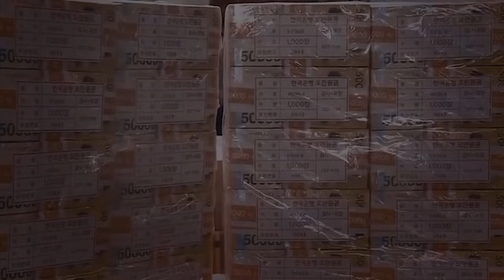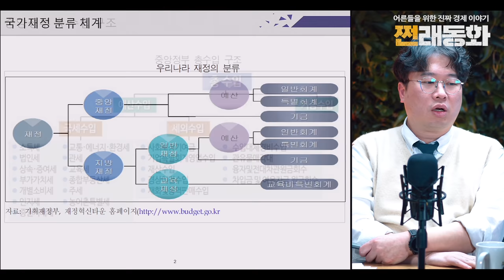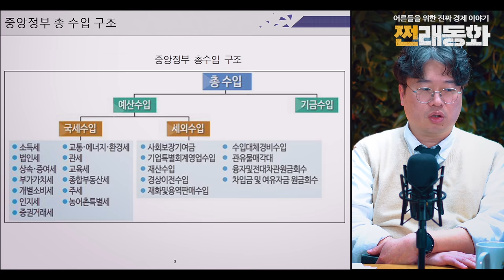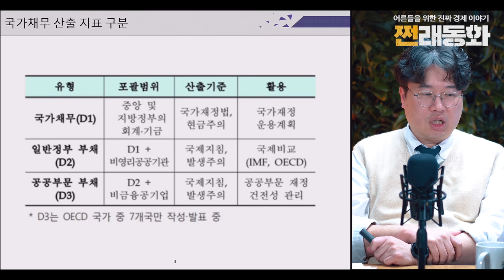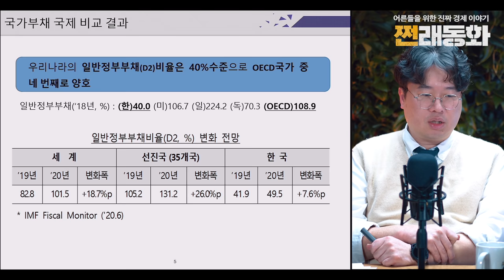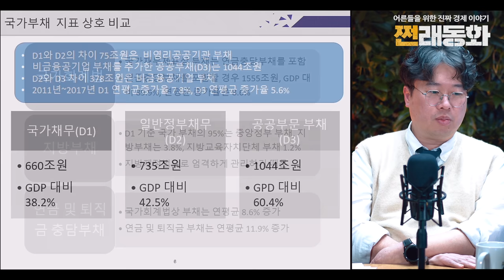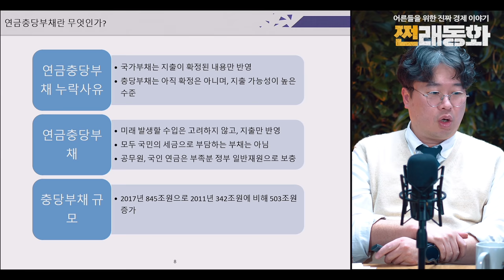국가채무비율 40%를 지켜라? 서로다른 이야기! 국가채무의 진실 [쩐래동화 #05] f.박정호